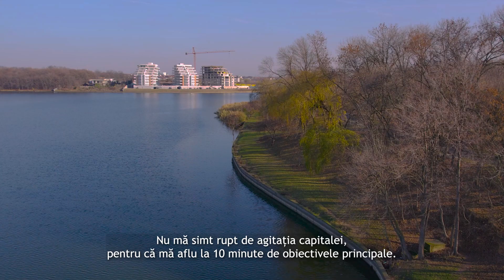Apartament modern la Lebada Lake Residence. Spații deschise, terase și design modern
Spațiile deschise sunt din ce în ce mai căutate în apartamentele moderne, iar Lebăda Lake Residence a înțeles acest trend. Astfel de amenajări sunt incluse în designul apartamentelor situate pe malul Lacului Pantelimon. Aceste spații deschise oferă un sentiment de spațiu și libertate, îmbunătățesc circulația aerului și aduc multă lumină natural, creând o atmosferă primitoare și relaxantă.

În cadrul proiectului Lebăda Lake Residence, apartamentele beneficiază de astfel de spații deschise, care îmbină zonele de locuit, de servit masa și de relaxare într-un mod fluid și armonios. Designul apartamentelor include bucătării open-space, care sunt integrate în zona de living și sunt perfecte pentru momentele petrecute împreună cu familia și prietenii. Astfel, în timp ce pregătiți masa, puteți să vă implicați în conversațiile și activitățile din zona de living, păstrând în același timp legătura cu toți cei din jur.

Un alt aspect important al spațiilor deschise din apartamentele Lebăda Lake Residence este reprezentat de zonele de relaxare. Aceste spații sunt amenajate astfel încât să ofere un loc liniștit și confortabil pentru a vă bucura de o carte bună, pentru a urmări un film sau pentru a petrece timpul cu cei dragi. Decorul modern și elegant, precum și luminile calde și primăvăratice creează o atmosferă plăcută și relaxantă, perfectă pentru a vă recupera după o zi agitată. Sunt câteva din motivele pentru care Claudiu a ales să cumpere un apartament în Lebăda Lake Residence:

Un alt avantaj al spațiilor deschise din apartamentele Lebăda Lake Residence este dat de lumina naturală care pătrunde prin ferestre și care conferă o senzație de luminozitate și vitalitate apartamentelor. Datorită amplasării favorabile a proiectului, apartamentele beneficiază de vedere către Lacul Pantelimon și de orientare sudică, ceea ce permite pătrunderea din abundență a luminii naturale în fiecare cameră.

În concluzie, spațiile deschise din apartamentele Lebăda Lake Residence sunt perfecte pentru a crea un mediu de viață confortabil și armonios, care să permită savurarea momentelor petrecute alături de familie și prieteni. Acest design modern și funcțional îmbunătățește calitatea vieții și conferă un stil de viață dinamic și relaxant. Sunați la 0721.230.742, programați o vizionare în complexul Lebăda Lake Residence și veți vedea cum arată casa dumneavoastra de vis.

Fii si tu unul dintre cei care vor sa locuiasca la Lebada Lake Residence!